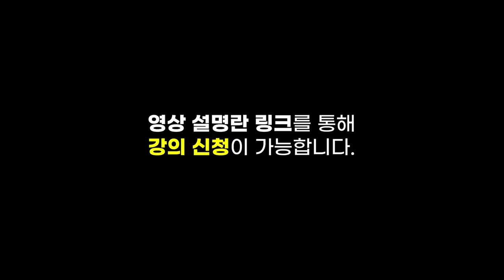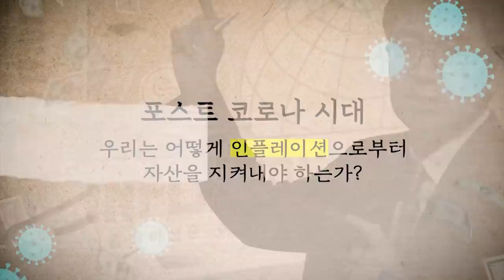백신의 데이터는 완벽하다. 그런데 문제는? f.구스타브 안도 [글로벌 머니토크 09] 강남규 선임기자